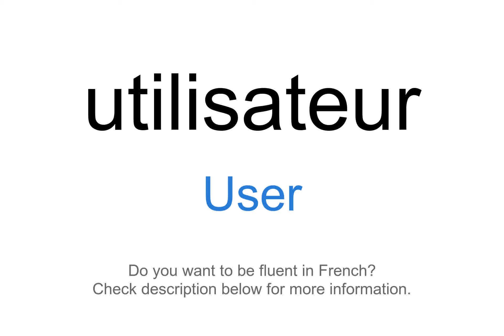How to say "User" in French | utilisateur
This video demonstrates "How to say User in French"

Foreign Language Center offers a wide selection of series including:
...and more